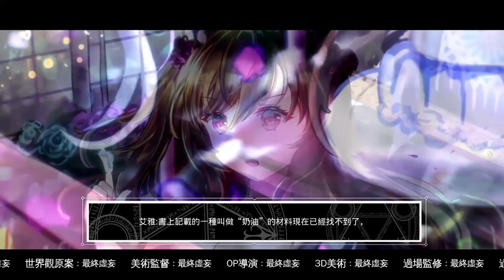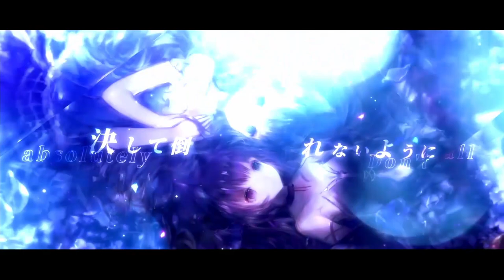獸娘秘境：異象殘影 Part 5 結局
蘇爾納斯大陸，是“獸靈”的世界，有著謎團傳說般神蹟奇觀，也有童話般幻境與城邦；但由於超自然現象頻發，被稱為“靈之祕境（MYSTERIA）”。擁有控制某種超自然神力的“神獸靈”，曾護佑著整個大陸，直至主神的離奇消失……

Explore the forbidden zones in the mainland, Surnas, discover the biggest secret hidden behind the Ferre civilization, or beat the evil creatures as you wish - you drive the power from the deepest darkness, and nothing constrains you.